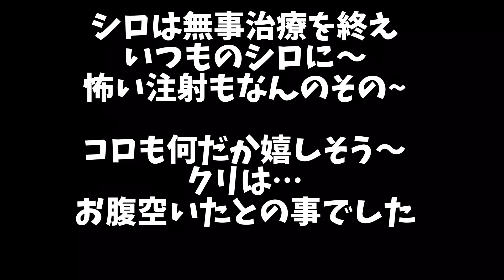【フレンチブルドッグ】弟想いのコロ饅頭～vlog #19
シロ饅頭の体調が気になり、いつもの病院へ～
皆んなで来たのでついでに爪切りもやってもらいました。
シロ饅頭は注射を打ってもらい、調子も戻って安心しました。
コロ饅頭もクリ饅頭も一安心したみたいです。

～我が家のフレンチブルドッグとの出会い～
【コロ饅頭】2009年生まれの10歳／出会い～2012年4月25日に家族の一員となったコロ饅頭　ブリーダーさんの所で繁殖をする為に飼われていましたが、子宮脱等の病気になり繁殖が出来ない身体に～そして里親募集の話しをブリーダーさんから聞き、私が引き取ると言う事で我が家の一員となりました。　それからは大きな病気等も無く、元気に健康で暮らしています。

【クリ饅頭】2009年生まれの10歳／出会い～
コロ饅頭のお姉ちゃん、同じブリーダーさんの所でコロ饅頭と一緒に繁殖の為に飼われていました。クリ饅頭は病気等が無かった為、我が家にやって来る2017年まで頑張っていました。　身体の調子等で繁殖する事は無く、年齢も高齢になったと言う事で引退して我が家にやって来ました。　5年ぶりにコロ饅頭と再会出来て姉妹仲良く過ごしています。

【シロ饅頭】2014年生まれの5歳（推定）／出会い～　クリ饅頭を引き取って2ヶ月後、保健所のサイトを覗いていた時に捨て犬迷い犬の欄に掲載されていたシロ饅頭。　なにか縁みたいなものを強く感じて問い合わせる事に～ 数週間後、飼い主さん現れず、私が引き取る事となり我が家の一員に。　　条件として、もし飼い主さんが現れた時は返さないといけないという事でしたが、その条件の期間も終わり、正式に家族の一員に～  現在はコロ饅頭とクリ饅頭の弟として血は繋がってはいないけど、3饅頭仲良く過ごしています。

【現在】仲良く元気いっぱいに楽しく過ごしています。2019年10月より〜